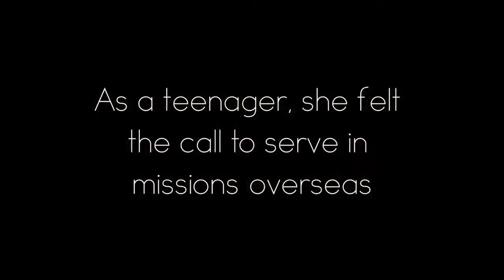BAD LEGS TRAILER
Elinor Young almost died from polio when she was five, and answered God's call to serve as a missionary.  Experience Elinor's story and God's love to a people half a world away.